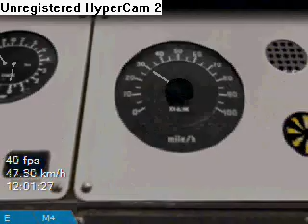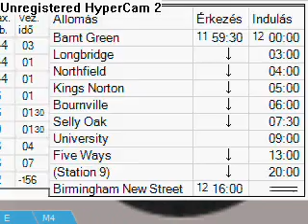OpenBVE: Class 323 EMU in Birmingham 2010.05.26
Class 323 EMU in Birmingham, Cross-City South line. You can download the line and the train